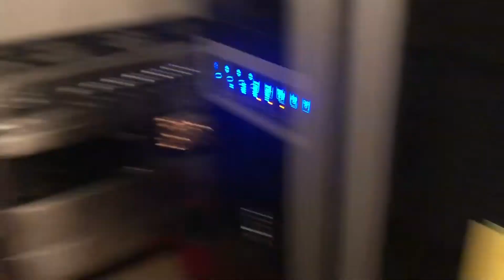Our COVID evening/night time routine, we tested positive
Hello everybody & welcome back too my Chanel!!! I hope your all well & staying safe, this video is a nice chiller due to me & jami having Covid, this is our evening / night time routine! We will actually be doing a morning routine at some point too!!!

Chloerosehunter

Love you lots, Clo Clo xox